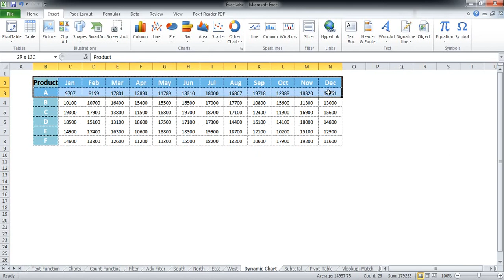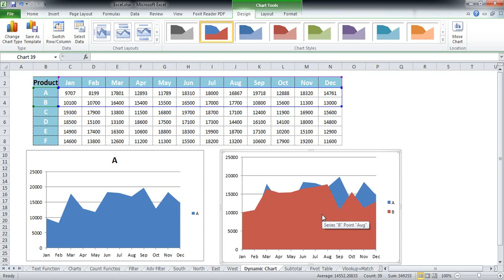001 Area Charts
Get Ahead in Your Career Charts in Microsoft Excel
     05 Area Charts
          001 Area Charts